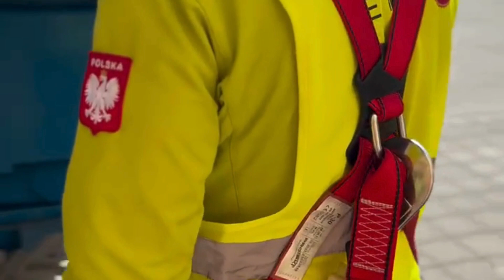Rozwiń swoje umiejętności: Zostań certyfikowanym operatorem podestów ruchomych w Niemczech!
Zapraszamy na nasz najnowszy film, w którym omawiamy znaczenie profesjonalnych szkoleń dla operatorów podestów ruchomych i zwyżek w Niemczech. Dowiedz się, jak nasze kompleksowe kursy, prowadzone zgodnie z niemieckimi standardami bezpieczeństwa pracy, mogą przyczynić się do Twojego rozwoju zawodowego. Odkryj kluczowe aspekty szkolenia, które zapewnią Ci niezbędne kwalifikacje i umiejętności do pracy w jednym z najbardziej regulowanych sektorów przemysłu.